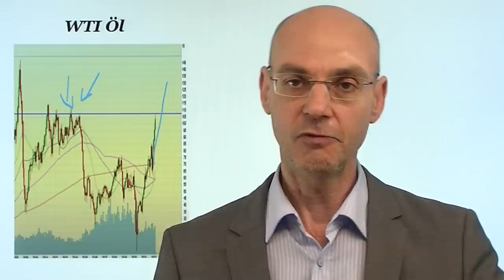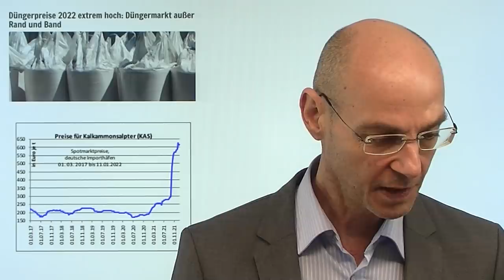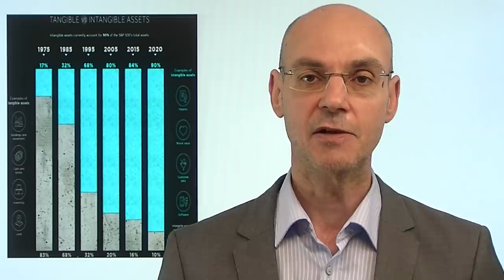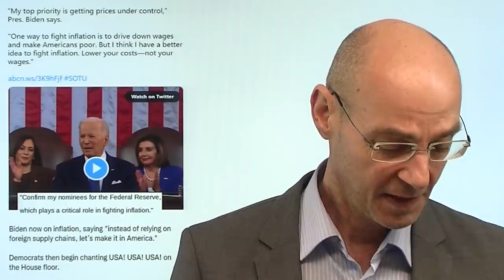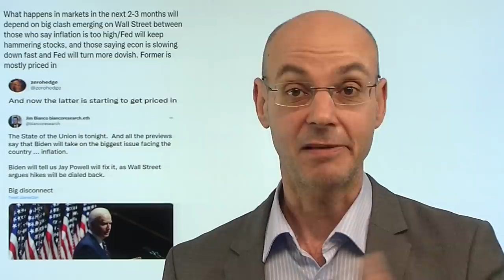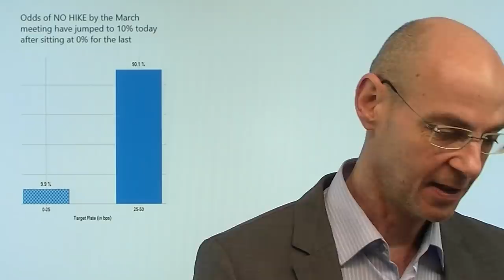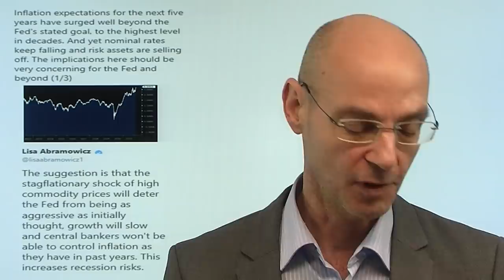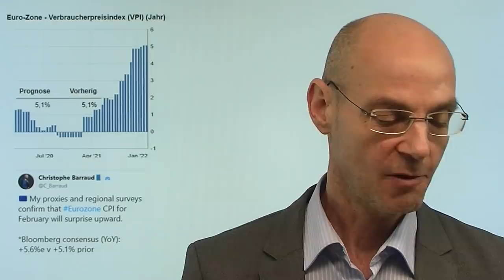Energiepreise explodieren: Powell und Lagarde verlieren Kontrolle! Videoausblick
Hinweis aus Video: "Ölpreis haussiert auf 9-Jahreshoch – Russland-Angst – heute OPEC!"

Die Energiepreise explodieren im Umfeld des Ukraine-Kriegs geradezu: der Ölpreis WTI steigt auf 110 Dollar, die Rohstoffpreise steigen massiv (vor allem Weizen) - und Jerome Powell und Christine Lagarde verlieren immer mehr die Kontrolle! Heute wird Powell vor dem US-Senat aussagen, in der Nacht zum heutigen Mittwoch hat US-Präsident Biden betont, dass die Bekämpfung der Inflation seine oberste Priorität sei. Gleichwohl gehen die Märkte davon aus, dass die Fed nicht mehr so aggressiv die Zinsen anheben wird. Aber der Auftrag von Biden an Powell lautet: "bring die Inflation runter!". Der heftige Anstieg der Energiepreise sowie der Rohstoffpreise bringen die Fed und die EZB in eine extrem schwierige Lage: der Kontrollverlust der Notenbanken wird immer offensichtlicher! Es droht eine Rezession bei dennoch steigender Inflation (Shrinkflation)..